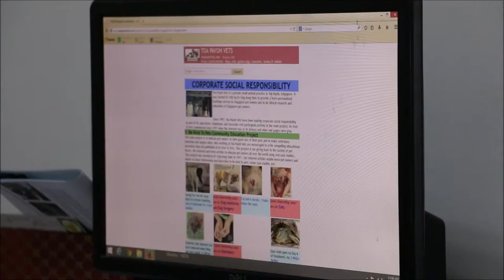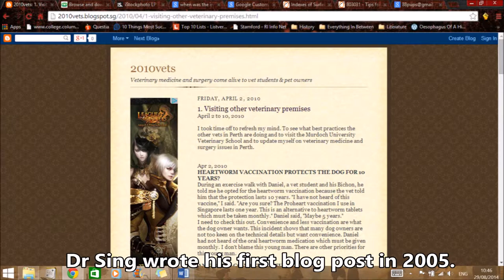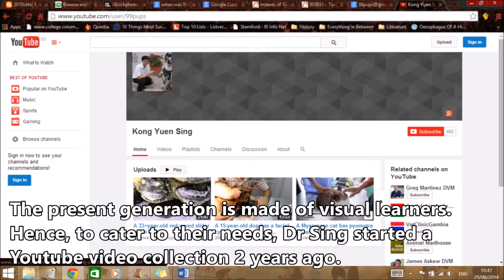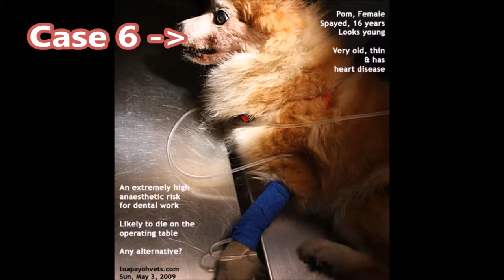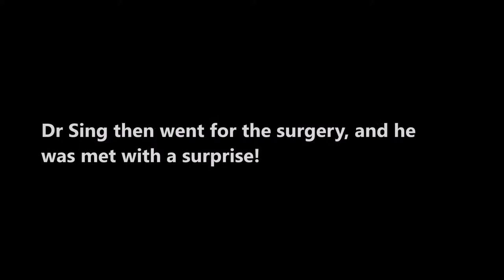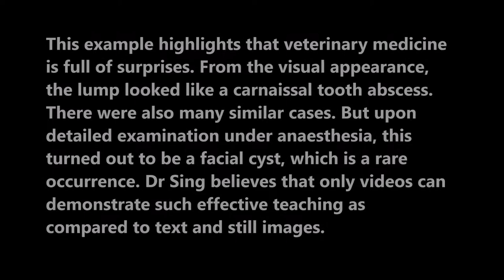Corporate Social Responsibility - Toa Payoh Vets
Giving back to the community - Be Kind To Pets project.